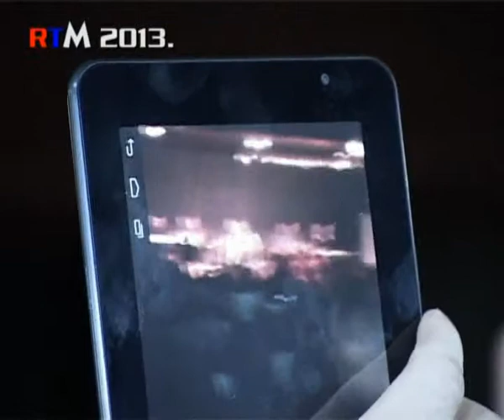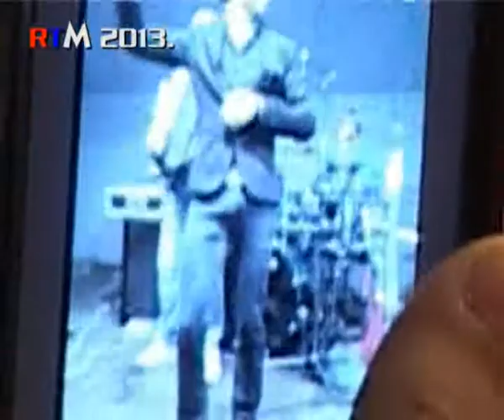* Koncert za Nikolu * Drugi deo - 22.05.2013.god